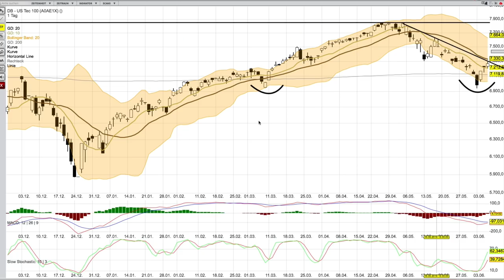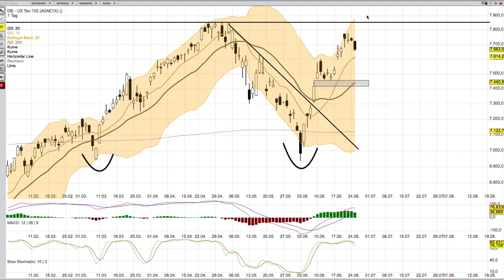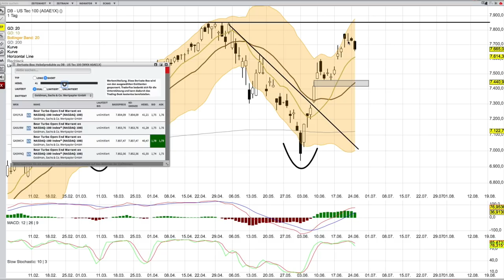NASDAQ Analyse ab dem 25 Juni